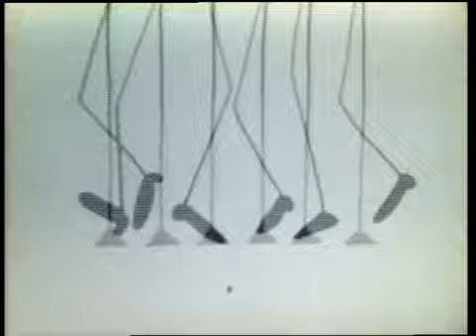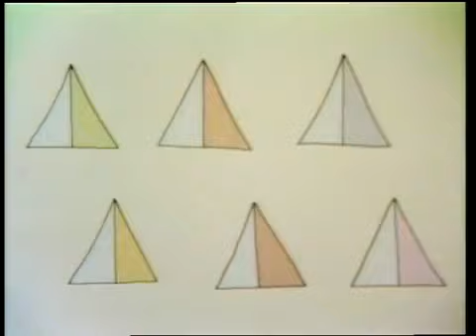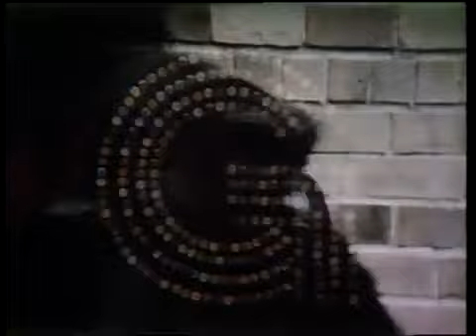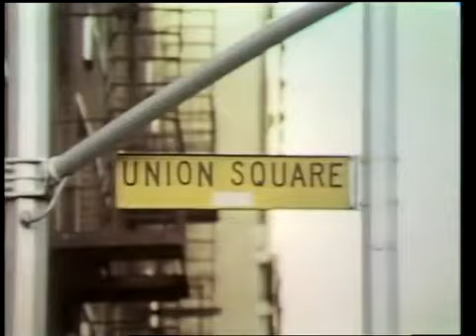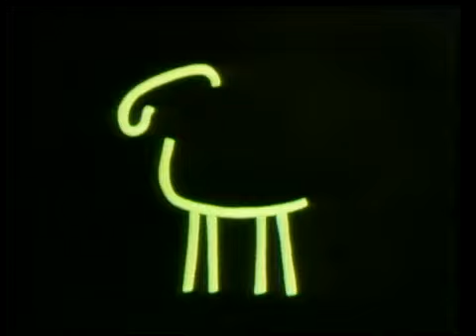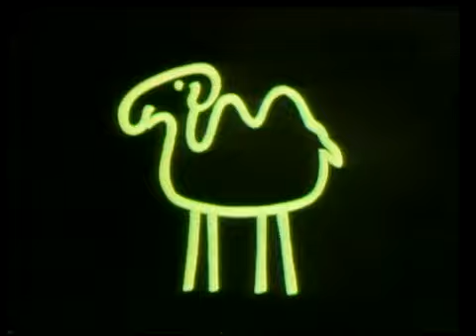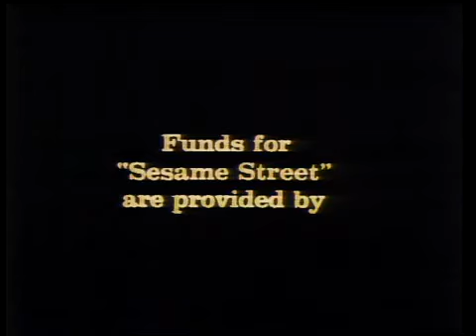Sesame Street - Episode 617 (1974, David tells the Count to find words that rhyme with tree)